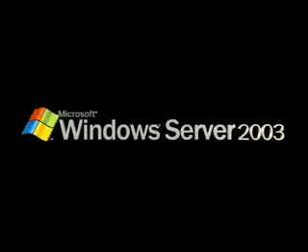Windows Server 2003 Animation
Hello, YouTube!

This is my first video and I am uploading it because I had found it about a year ago on YouTube and now I can't find it anymore.
I would just like to share it with you!

Legal Notice: This video is property of Microsoft Corporation.